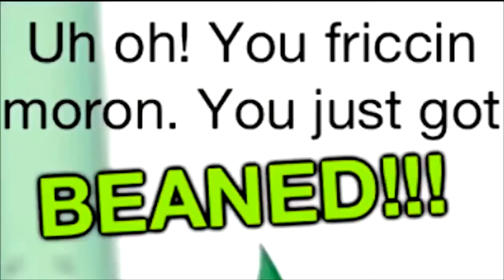Hang Castle (PAL Region) - Sonic Heroes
Composer: Jun Senoue
Platform: GameCube, PC, Xbox, PS2